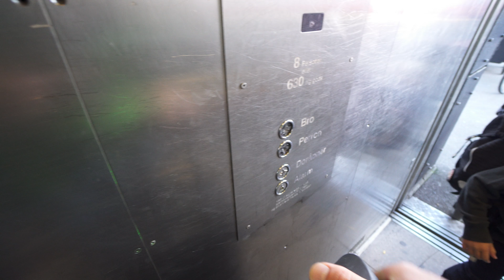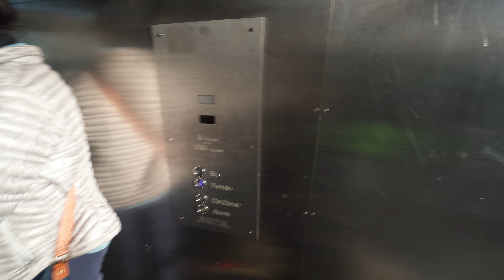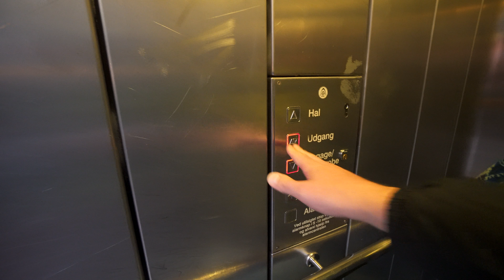Denmark, train ride from Dybbølsbro to Copenhagen Central Station, 2X elevator, 1X escalator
elevator 0:24 , 2:16
train 3:06
escalator 7:24